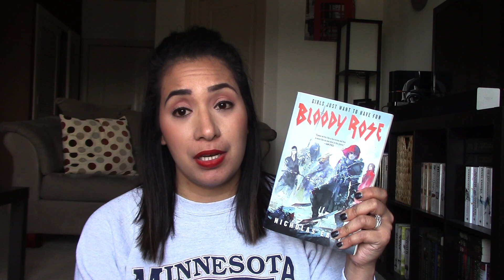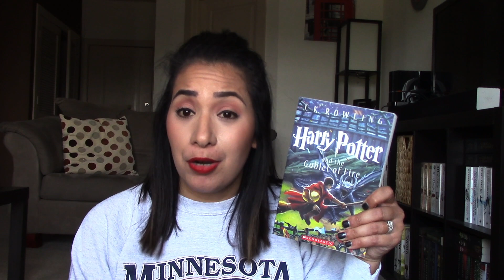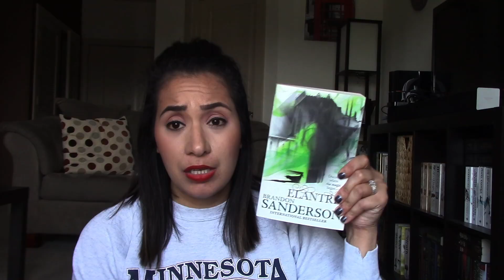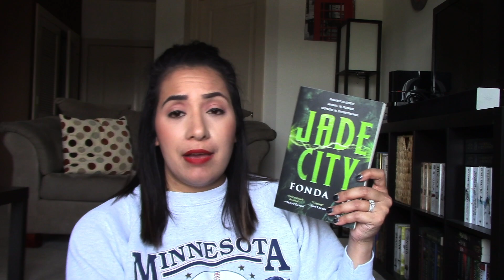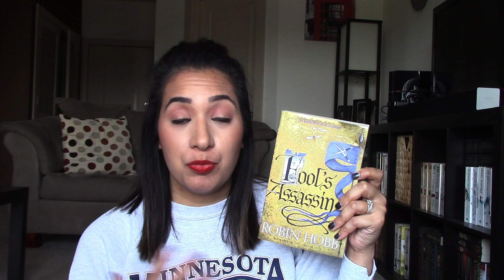End of the Year BOOK TAG || October 2019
It’s the end of the year!

 - Cass

T W I T T E R: @whatcassread

D I S C L O S U R E:   Some of the links are affiliate links, meaning, at no additional cost to you, I will earn a commission if you click through and make a purchase.